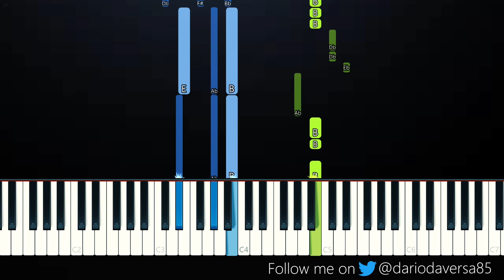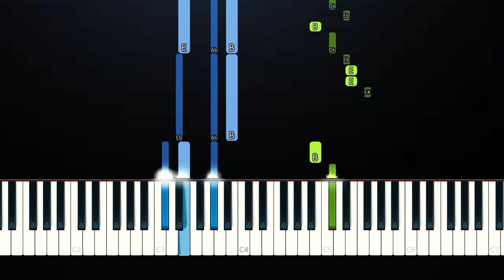Aya Nakamura - Copines (Piano Tutorial)